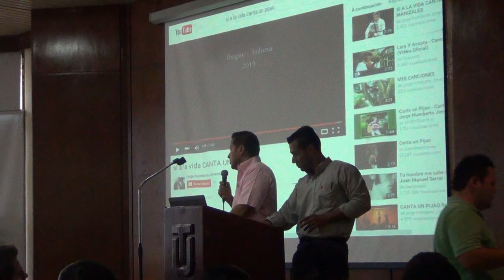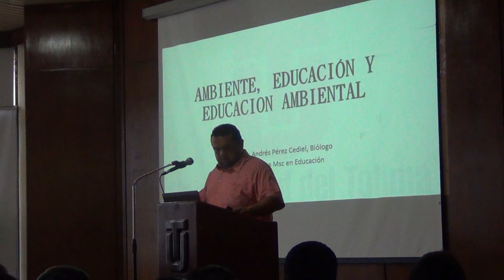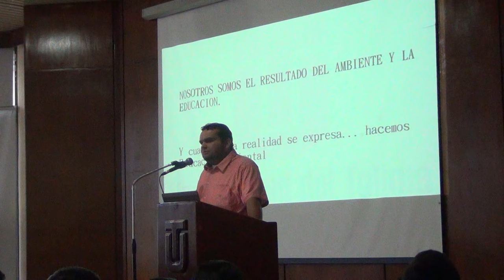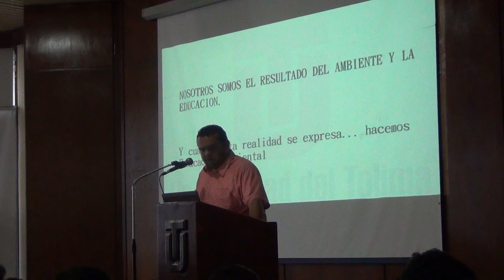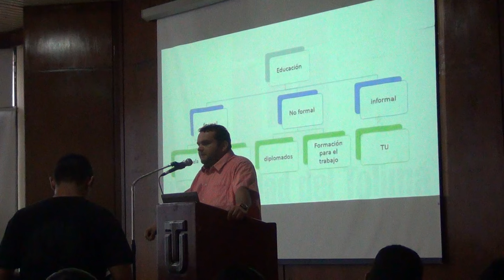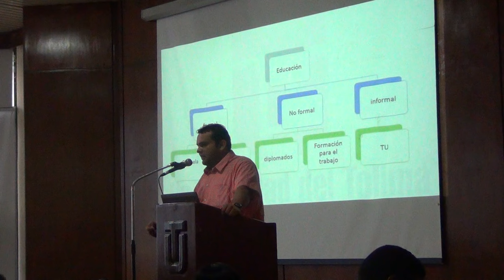Diplomado en Gestión Ambiental B2015 parte 01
Carlos Andrés Perez
Biólogo Universidad del Tolima
Aspirante a Magister en Educación de la Universidad Nueva Granada